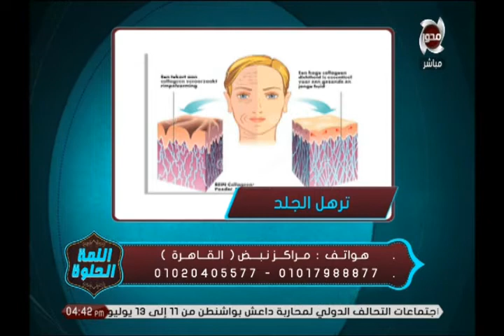اللمة الحلوة | حل مشاكل البشرة في الصيف وكل ماتريد ان تعرفه عن التجاعيد وكيفية مواجهتها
اللمة الحلوة | حل مشاكل البشرة في الصيف وكل ماتريد ان تعرفه عن التجاعيد وكيفية مواجهتها مع د/ ماريان نادر